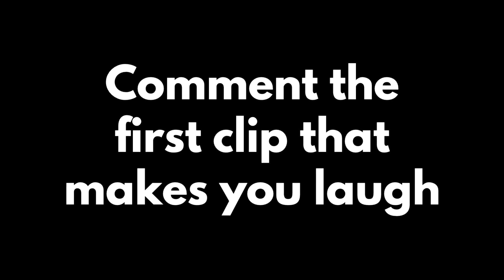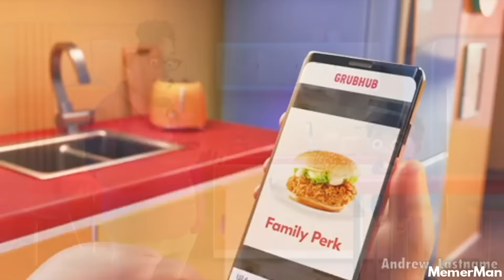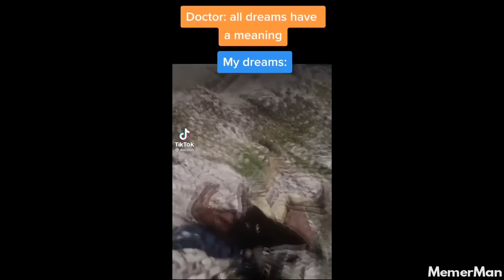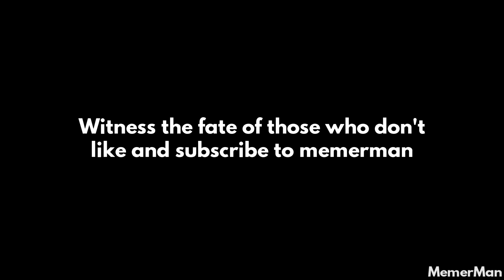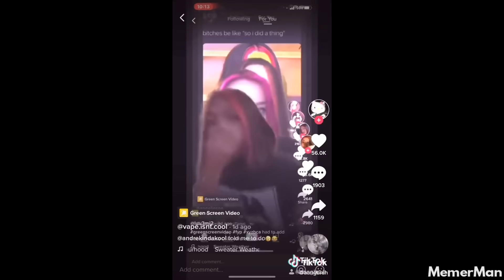FRESH memes for a FRESH year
Enjoy watching these funny memes. Try not to laugh as you watch these weekly dank videos.

➟ Credits (Please check out the creators of these clips, without them these kinds of videos won't exist)